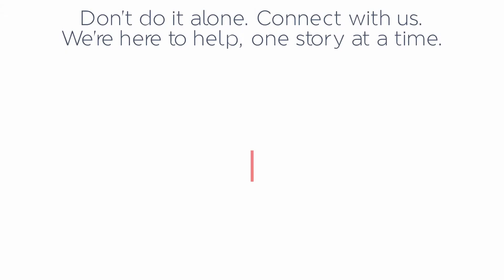Coping as a Carer - How Mental & Physical Health is Essential! new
Carers Couch is an online information and advice hub for carers supporting people with cancer!

Join the tribe x

Today on the couch *
Sharan: Wife, Mother, Daughter, Wellness Practitioner & Carer...Let the roller coaster begin!

This part of our discussion with Sharan covered alternative therapies and nutrition vs pharmaceutical medicines.

Is there a place for both?
Sharan describes how alternative therapies and nutritional changes can have a positive bearing on both the carer and patient.

Due to her strong focus on health and nourishment through diet and lifestyle, her father’s nutrition levels dramatically increased when he came into her care.

Sharan stresses the importance taking time out to of a carer’s busy schedule to sustain wellness activities such as yoga and meditation. Maintaining one’s health, fitness and personal temperament will reap optimal results for the individual and assist in reducing stress levels.

In addition, a knock-on effect occurs due to the carer’s improved state of mind; this positively impacts their loved one and thus improves their role as carer.

Support comes in different forms; as such, it’s about having access to the right information at the right time.

We're offering the carer a compass with which to navigate all facets of caring for loved ones with a cancer diagnosis. I assist them in discovering the skills, support and knowledge required in order to offer the quality care they so desire to bestow - both to themselves and their loved ones

We're creating a forum we wish existed!
Everyone cares about the impact cancer has on their lives and wants to do something about it.
We're bringing people together to share their own personal experience and expertise when caring for a loved one diagnosed with cancer. We can be better informed, prepared and united facing it, through the gift of knowledge.